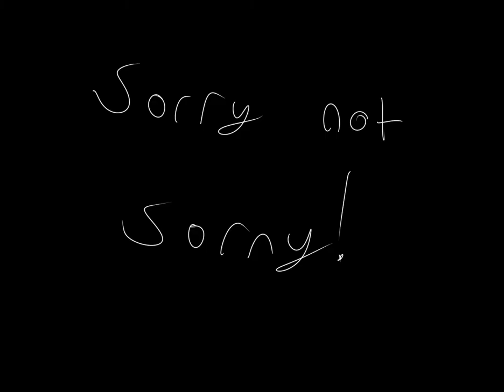Jurassic Park I think?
This is dumb.

I wanted to do this because of all the random species I have. (Beta isn't part of a species, I just ran out) I need no explanation for this.